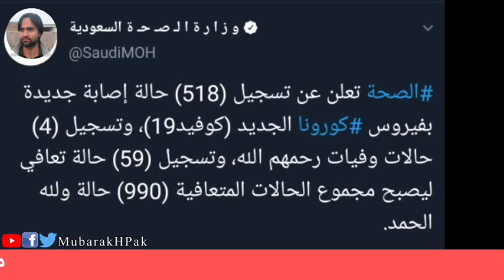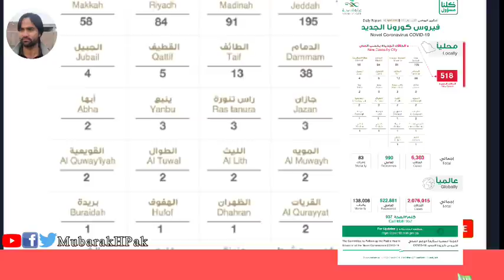Latest updates from Saudi Arabia MOH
Latest updates from Saudi Arabia MOH details in Urdu hindi